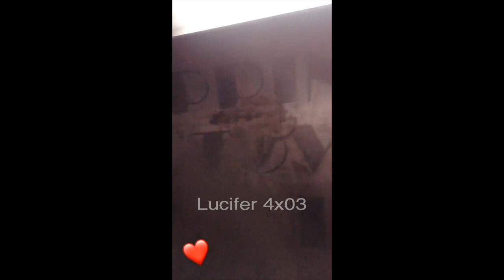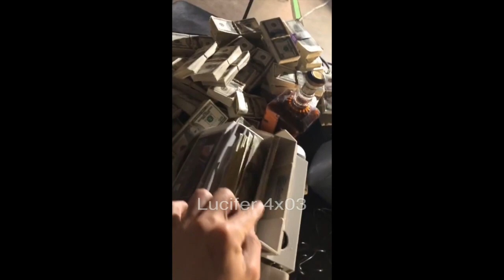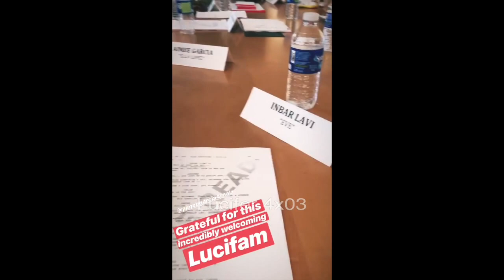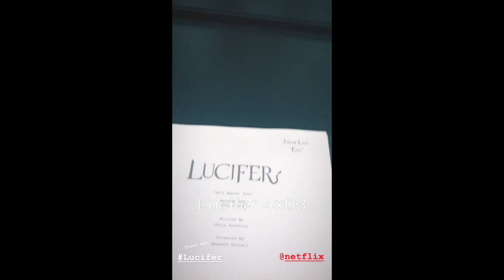Lucifer 4x03 - Behind The Scenes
I do not own nor do I profit in any way from the videos. The added watermark is a point of reference and not a sign of ownership or claim on the material.